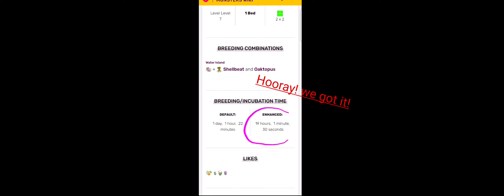Epic Blabbit?-My Singing Monsters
I just wanted to flex one. The epic's eggs are cool.